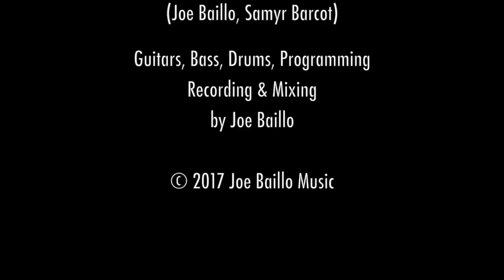Back Bone Song - Joe Baillo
This song revolves around this riff I´ve been fooling around with since the 90´s, when I was in this band called Back Bone.
Me and Samyr Barcot wrote most of the rhythm guitars back then, and a few years later, when I was living in São Sebastião, I wrote the melody line (that was supposed to be sung) and that final part.